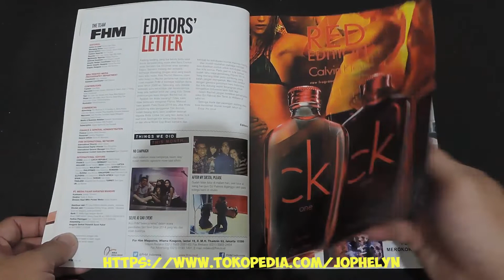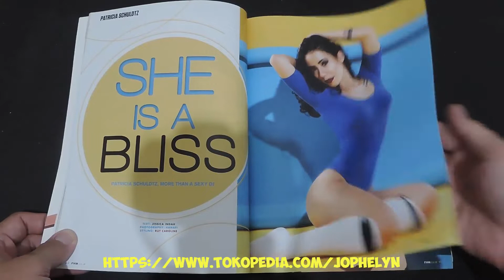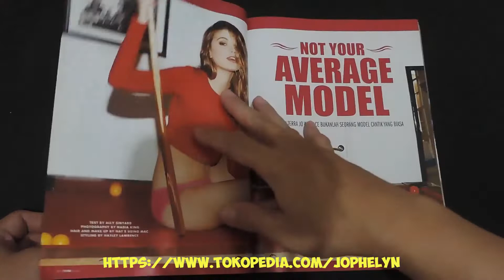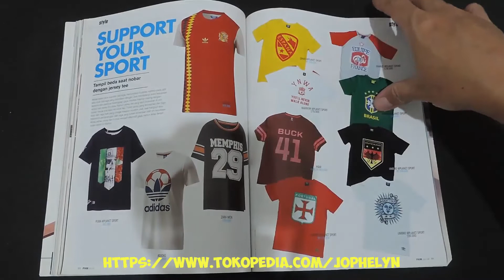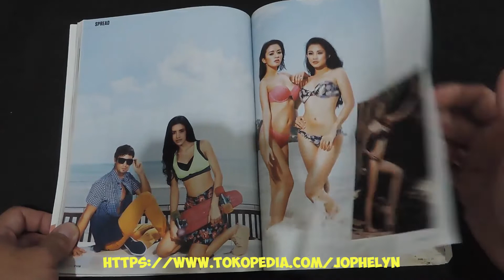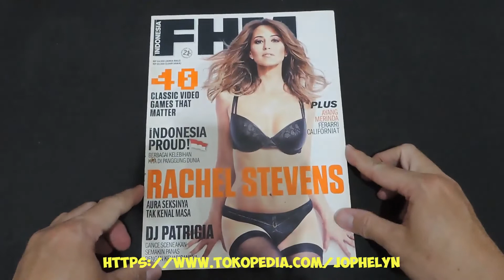Majalah FHM For Him Magazine No. 132 Agustus 2014 Rachel Stevens DJ Patricia